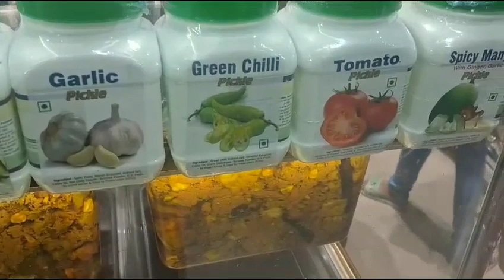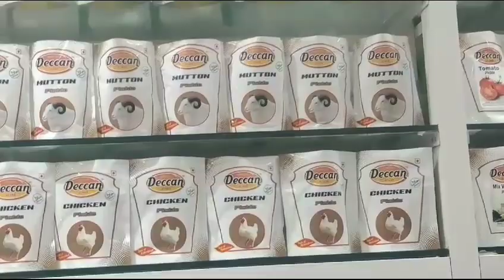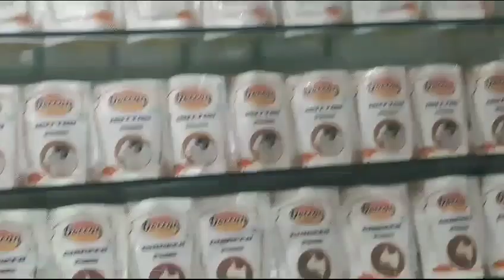😳என்னது பிரியாணி ஊறுகாவா😋(Mutton, chicken pickles) just starts 120rs only#nonvegpickle#picklerecipe